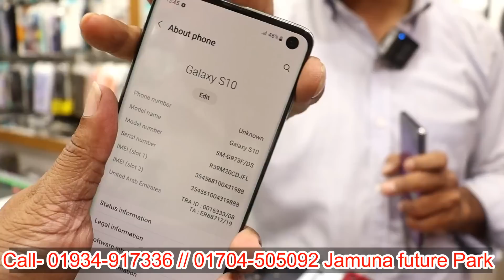Used mobile price in BD😱Used phone price in Bangladesh 2023🔥used Samsung mobile price/ used iPhone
Shop name :⭕⭕ KMG Mobile Future⭕⭕

MD. Kobir Molla
proprietor
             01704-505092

second-hand iPhone
used iPhone
used phone
second-hand mobile
used
iPhone